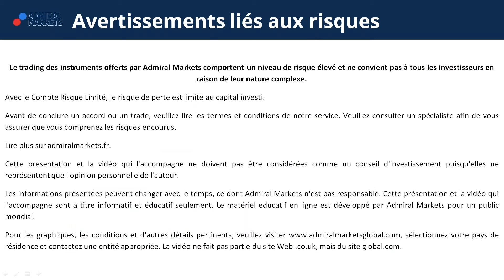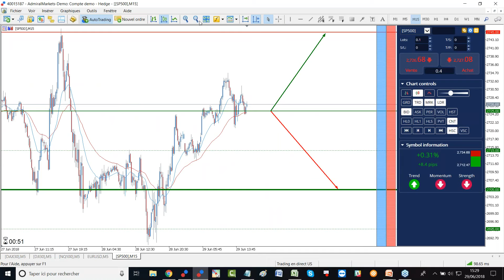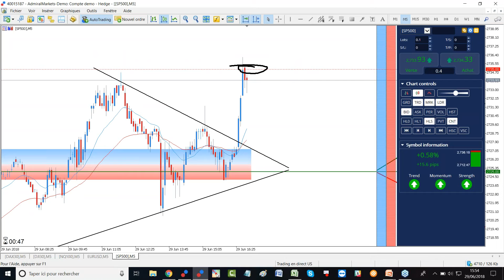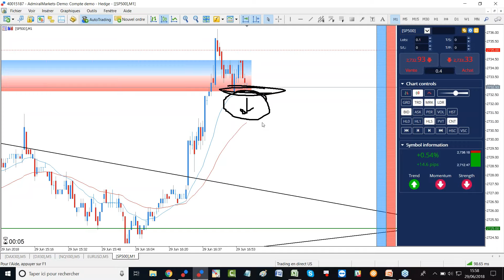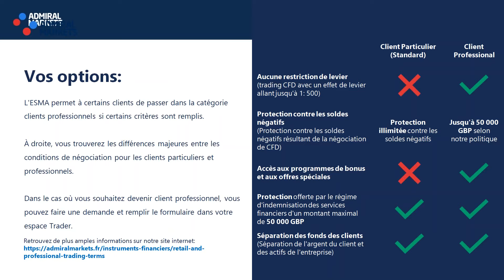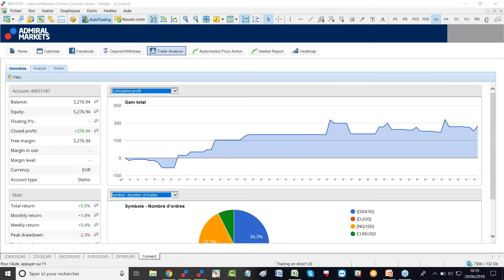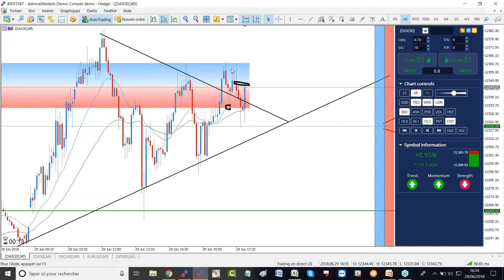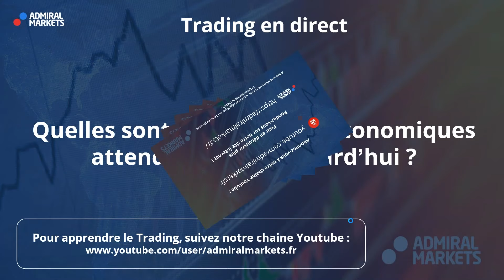Dow Jones 30 CFD + 60 et 30 points - Trading en direct avec Admiral Markets le 29 juin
Découvrez le trading en direct avec Admiral Markets lors de la bourse de New York, chaque mardi, mercredi et vendredi à partir de  15h20 !

Ces lives de Trading sont consacrés à :

- L'indice DJI 30 CFD
- L'indice NQ 100 CFD
- Le S&P 500 CFD

Les positions prises au cours de ces séances ne sont en rien des signaux de trading ou conseil en investissement mais ne représentent qu'une analyse et un choix personnel.

►Risque avertissement◄